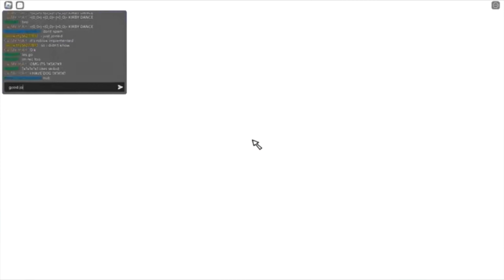DOING THE 1x1x1x1 BOSS FIGHT IN THE CLASSIC! (Voice Reveal!) (How To Do The 1x1x1x1 Boss Fight!)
Second Channel : @FlakesYT-ROBLOXControversyEtc